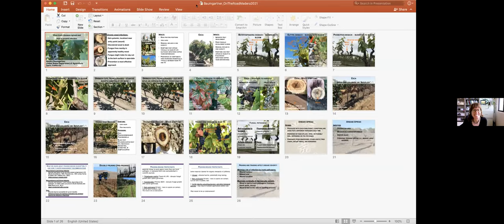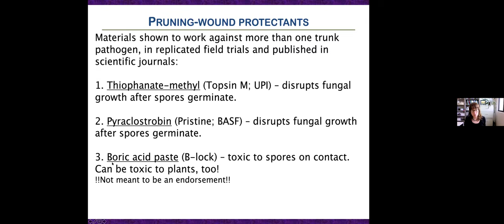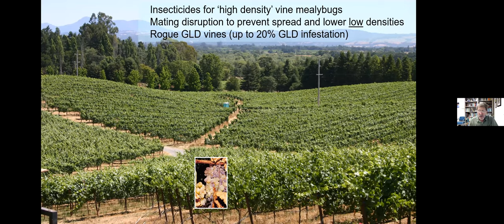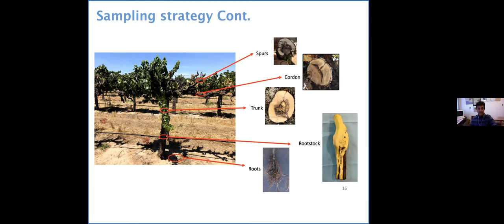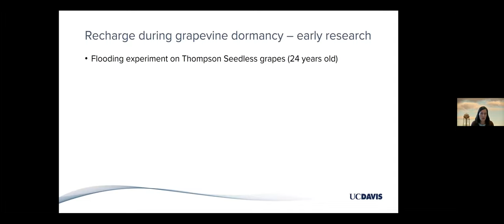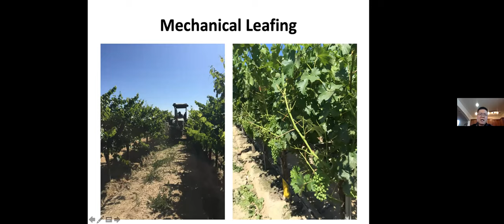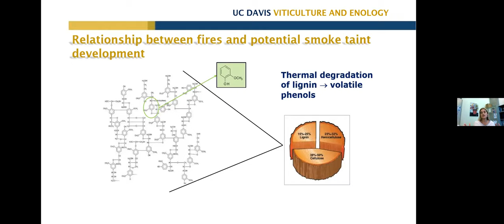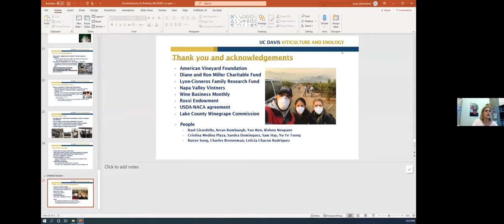Virtually on the Road in Madera, Mariposa & Merced Counties